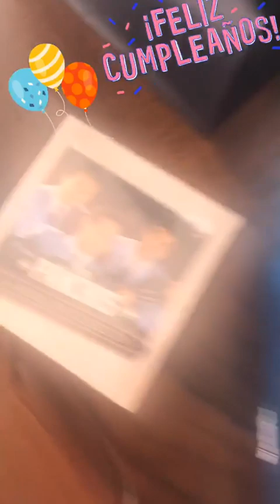ARACEL Y ARAMBULA @ARACELYARAMBULA INSTAGRAM STORIES COMPILATION 06 DE SEPTIEMBRE DEL 2017